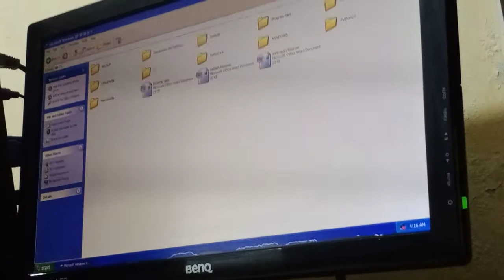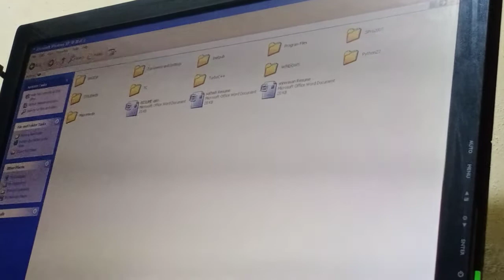LINUX LAB INTRODUCTION